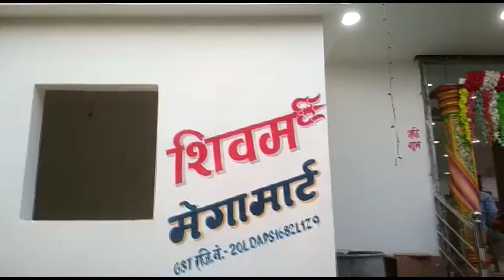स्टारलिंग कंपनी के जुनियर इंजिनियर द्वारा बिजली की समस्या पर बैठक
कांडी(गढ़वा): प्रखंड कार्यालय के सभागार में मंगलवार को बिजली विभाग के एसडीओ कामेश्वर ठाकुर व स्टारलिंग कंपनी के प्रोजेक्ट मैनेजर सोमेन सामंता ने प्रखंड विकास पदाधिकारी गुलाम समदानी, अंचलाधिकारी राकेश सहाय, बीस सूत्री अध्यक्ष रामलाला दुबे, विधायक प्रतिनिधि अजय कुमार सिंह सहित सभी पंचायत मुखिया व प्रतिनिधि के साथ बिजली की समस्या पर बैठक की. बैठक में स्टारलिंग कंपनी के जुनियर इंजिनियर आलोक सिंह व विप्लव मंडल द्वारा बताया गया कि प्रखंड के कुल 93 गांवों में  से 76 गांवों में विद्युतिकरण का कार्य कंपनी को मिला है जिसमें 30 गांव में कार्य पूर्ण हो चुका है.

इधर राणाडीह मुखिया कृष्णा दास, शिवपुर पंचायत मुखिया योगेन्द्र राम व कांडी मुखिया विनोद प्रसाद ने जूनियर इंजिनियर के दावा को झुठा बताया.कहा कि प्रखंड के किसी भी पंचायत के किसी भी गांव में विद्युतिकरण का कार्य पूर्ण नही हुआ है. कहीं पोल नही गड़ा तो कहीं तार एलटी नहीं खींचा गया है.कई गांव में लोगों को बीपीएल या एपीएल का कनेक्शन नही दिया गया है. भंडरिया गांव से सुंडीपुर तक बारह वर्ष पूराने पोल व तार में ग्यारह हजार का करंट दे दिया गया जिससे कभी भी बहुत बड़ी हादसा हो सकता है.स्टारलिंग कंपनी द्वारा एक वर्ष से प्रखंड में विद्युतिकरण का काम चल रहा है. किन्तु अभीतक आधा काम ही किया गया है. बीपीएल कनेक्शनधारियों को मुफ्त में एलईडी बल्ब देना था किन्तु किसी लाभुक को बल्ब नही दिया गया. इस पर दोनो जेई को फटकार लगाते हुए प्रोजेक्ट मैनेजर सोमेन सामंता ने अविलंब सभी लाभुकों को एलईडी बल्ब वितरण का निर्देश दिया. कहा कि प्रखंड में कुल 4,994 लोगों को कनेक्शन दिया जा चुका है. जल्द ही प्रखंड के सभी घरों को विद्युत से जोड़ दिया जाएगा.इधर एसडीओ ने कंपनी के अधिकारियों को फटकार लगाते हुए काम में तेजी लाने व प्रत्येक बीपीएलधारियों को अविलंब एलईडी बल्ब वितरण करने का निर्देश दिया. मौके पर सभी पंचायतों के मुखिया, पंचायत स्वयंसेवक सहित काफी संख्या में लोग उपस्थित थे.